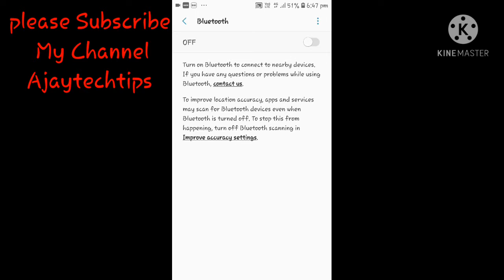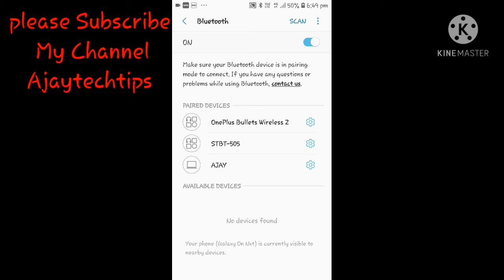Oneplus_Z_Base Oneplus Z Base Addition Review After 30 Days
One Plus Z Base Addition